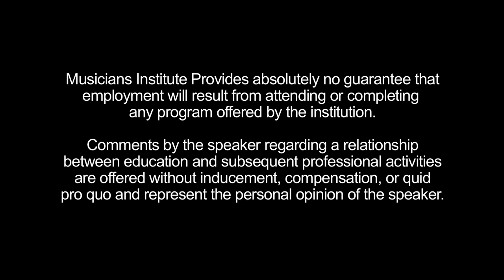Matt Halpern Drum Clinic at Musicians Institute